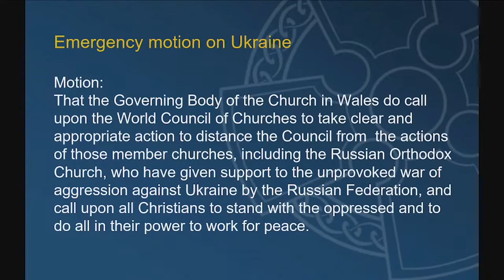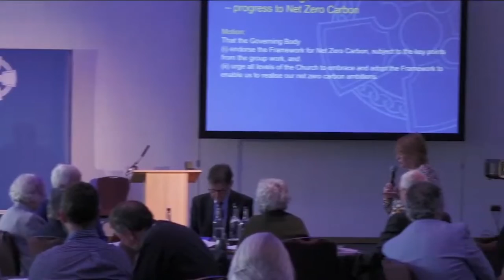GB 28 April 2022 Session 5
Governing Body of the Church in Wales 28th April 2022 Session 5